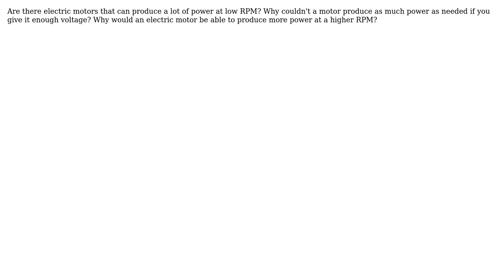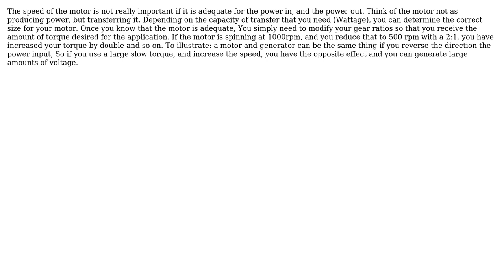Engineering: What kinds of electric motors can produce a lot of power at low RPM? (2 Solutions!!)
Engineering: What kinds of electric motors can produce a lot of power at low RPM?

With thanks & praise to God, and with thanks to the many people who have made this project possible! | Content (except music & images) licensed under CC BY-SA | Music | Images & others | With thanks to user user59234 user Ryan Griffith user niels nielsen and the Stack Exchange Network Trademarks are property of their respective owners. You are responsible for your own actions.